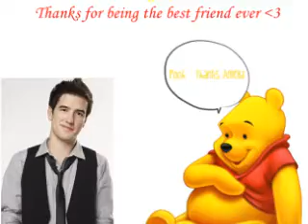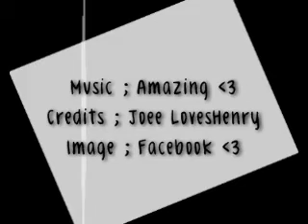BFF.wmv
Amelia , Zenevieve , Yi Jia , Chloe , Rachel , Alice , Jewell and Qistinaa